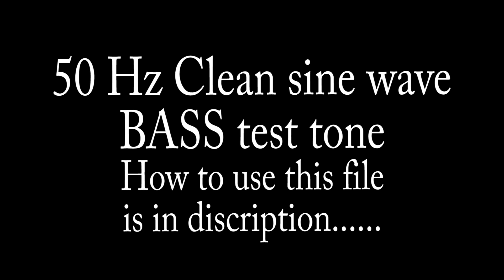50Hz Bass Test Tone (clean sine wave)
50Hz Bass Test Tone (clean sine wave)

To download this test tone you will need to install YTD video downloader and download to CD or using your phone using your phones audio connection.

Products I use:
Wireless Mic:

Trim Removal Tools:

VTIN Action Camera:

If doing these projects you do so at your own risk. If after watching any video you still feel unsure please seek the help of your local garage.